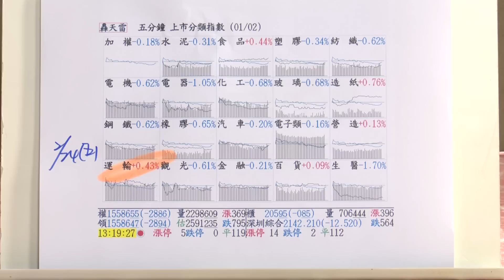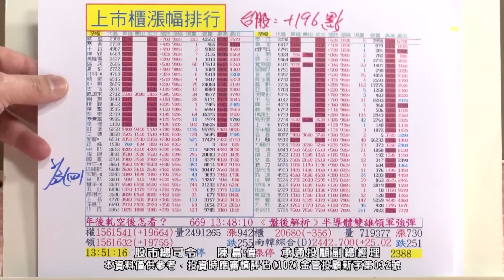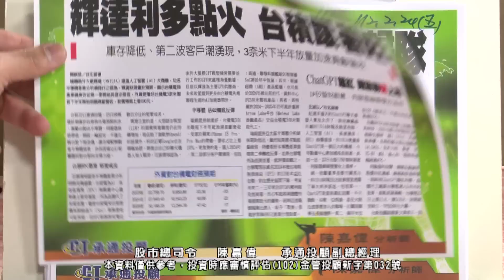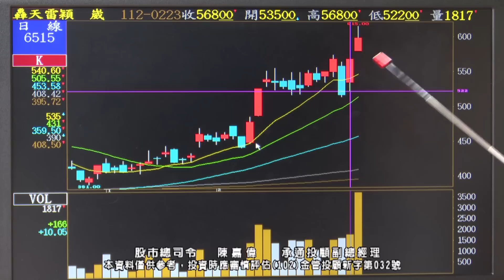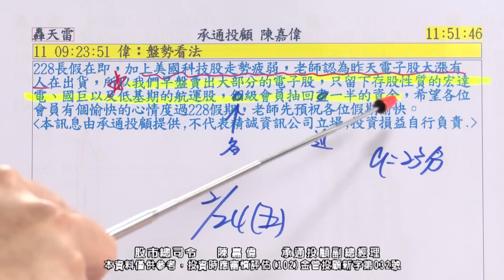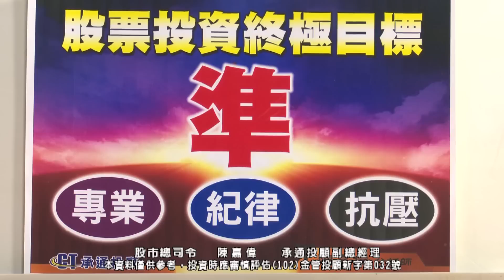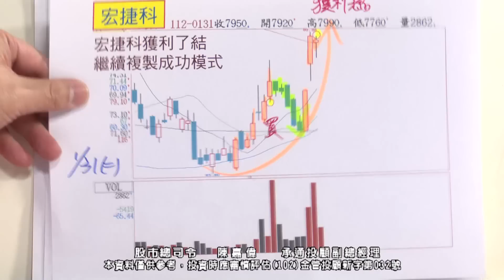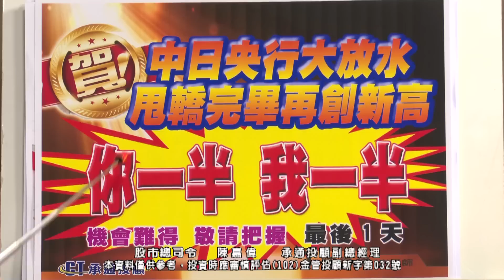20230224 1830 陳嘉偉 股市總司令